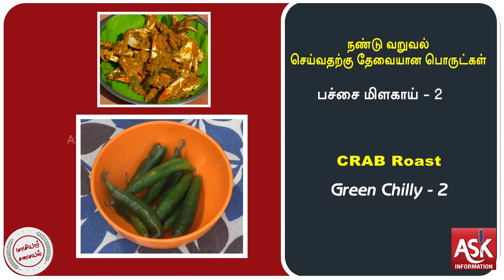நண்டு வறுவல் மாமியார் சரோஜா - CRAB ROAST - by Saroja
நண்டு வறுவல் செய்வதற்கு தேவையான பொருட்கள்
நண்டு அரை கிலோ  - Crab 500g
கருவேப்பிலை  - Curry Leaves
கொத்தமல்லி - Coriander
எண்ணெய் - Cooking Oil
இஞ்சி பூண்டு விழுது  - Ginger Garlic Paste
தக்காளி - Tomato
சின்ன வெங்காயம் 100கிராம்  - Small Onion 100g
குழம்பு பொடி - Gravy Powder
பச்சை மிளகாய் - 2  Green Chilly - 2
சீரகம் - 10கிராம்  Cumins - 10g
தேங்காய் விழுது  Coconut Paste
உப்பு - Salt

 நண்டு வறுவல் செய்முறை
நண்டை வெட்டி எடுத்து மஞ்சள்பொடி போட்டு அலசி வைத்துக்கொள்ளவும். கடாயில் எண்ணெய் ஊற்றி காய்ந்தவுடன் சீரகம், சின்ன வெங்காயம், தக்காளி, சிறிதளவு உப்பு சேர்த்து வதக்கவும். பிறகு கொத்தமல்லி, கறிவேப்பிலை போட்டு சிறிது நேரம் மூடி வைக்கவும். தேவையான அளவு குழம்பு பொடி, இஞ்சி பூண்டு விழுது, சிறிது தண்ணீர் ஊற்றி அலசி வைத்த நண்டை சேர்க்கவும். கூடுதலாக உப்பும் சேர்த்துக் கொண்டு அரைத்த தேங்காய் விழுதை சேர்க்கவும் மீண்டும் தேவையான அளவு தண்ணீர் சேர்த்து வேக வைத்து இறக்கினால் நண்டு வறுவல் தயார்